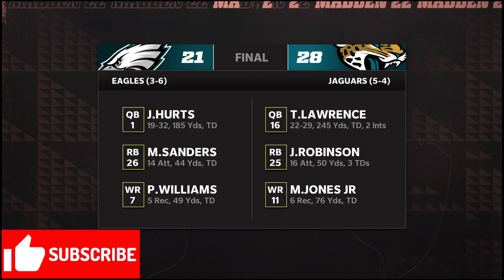The Refs Make The Worst Call Ever As We Take On The Raiders Madden 22 Houston Texans Franchise Ep 29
Coming out of the Bye Week we take on the Las Vegas Raiders on the road who are 4-5 but they have played a tough schedule so far. We then talk about how we might handle the draft when it comes to guards on the offensive line.